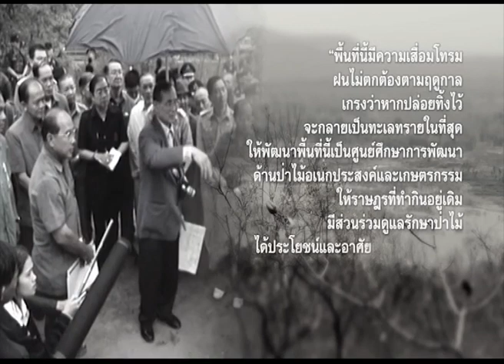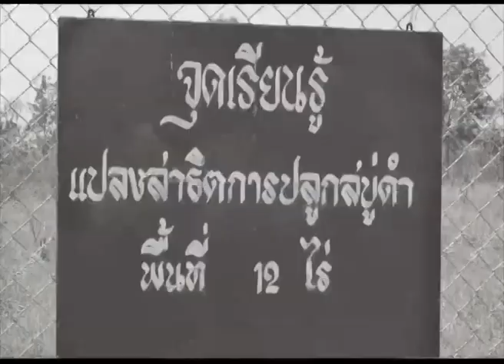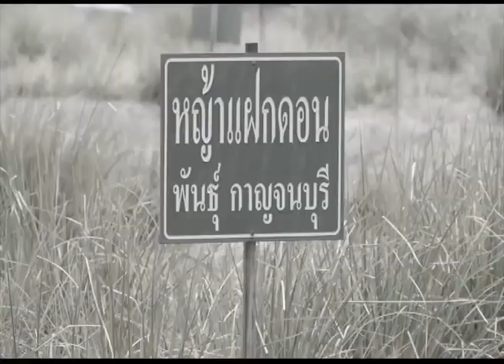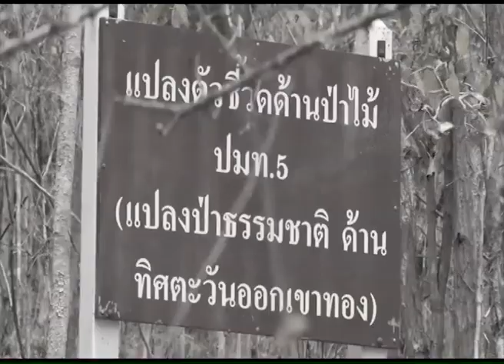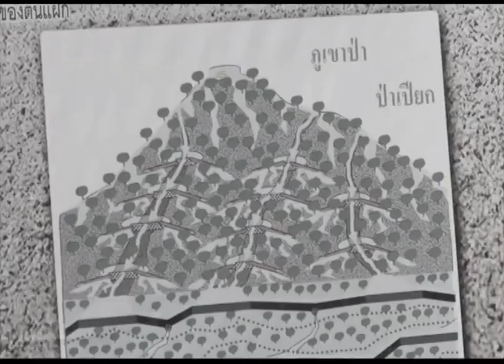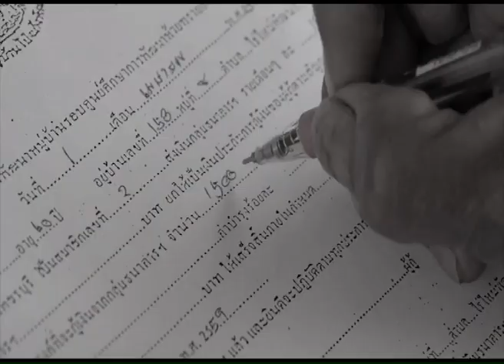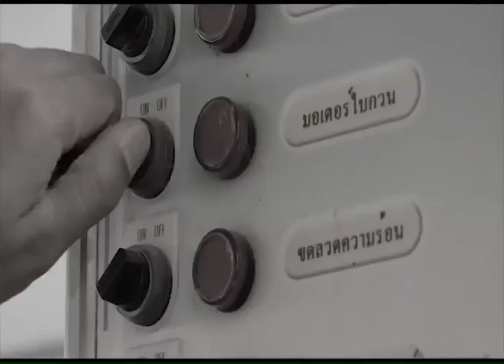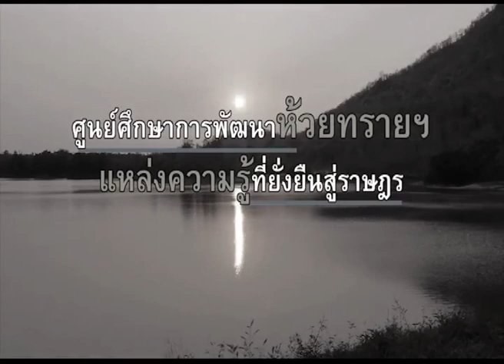ตีฆ้อง ร้องข่าว 04 พฤศจิกายน 2559 part3